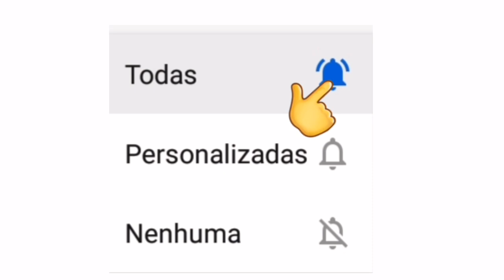LIVES DE HOJE QUINTA FEIRA 31/12 - LIVES AO VIVO AGORA | LIVE AO VIVO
Live de Hoje 31 de Dezembro

Últimas live do Ano 2020

✔ Live Limão com Mel ( CANCELADA )

Virada Brahma live ao vivo

Bruno e Marrone Os Barões da pisadinha LUAN SANTANA

Virada Brahma live ao vivo Os Barões da pisadinha

O Encontro da Virada live ao vivo

Edson Lima live ao vivo

O Encontro da Virada Batista Lima Edson Lima

Batista Lima Edson Lima live ao vivo

Lives da Semana Lives Ao vivo Agora

Lives do fim de Ano

Lives da virada de Ano

Fiqueemcasa e cante comigoLives De Hoje Quinta feira 31/12 - Lives Ao vivo Agora